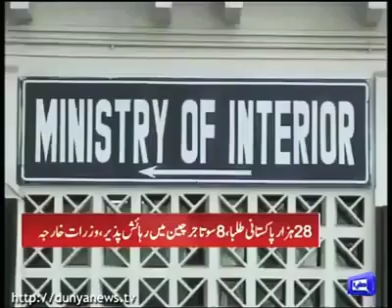جان لیوا وائرس سے دنیا بھر میں خوف و ہراس،1400 کے قریب افراد متاثر : رپورٹ دنیا نیوز ہانگ کانگWuhan